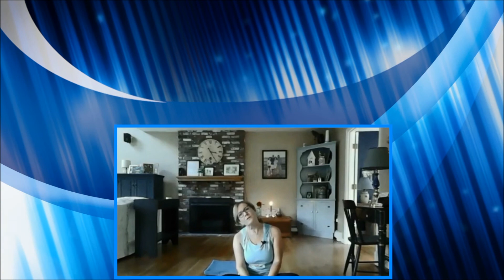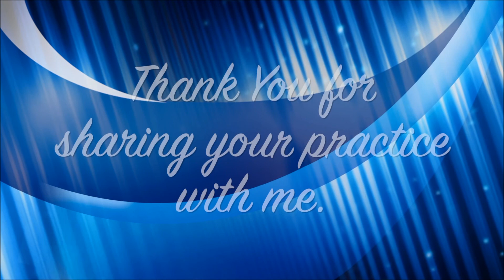Lesson #94 Letting Go~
Gentle 45 minute yoga class with focus on letting go.